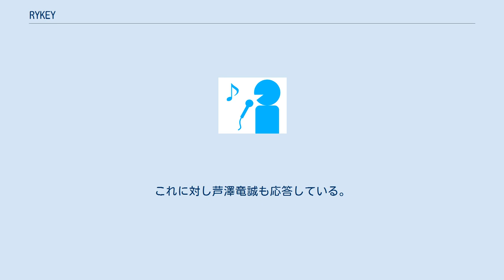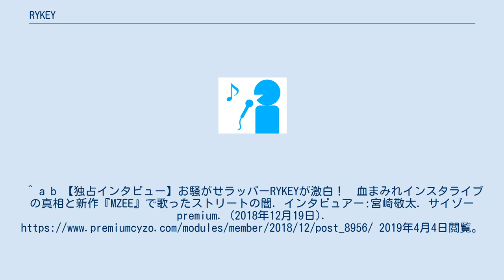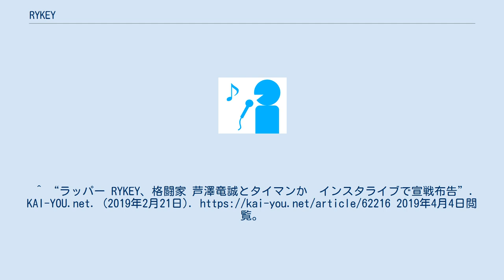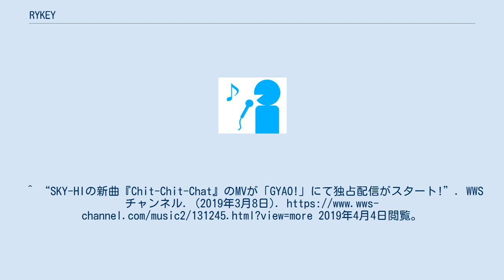RYKEY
RYKEY DADDY DIRTY（リッキー ダディー ダーティー、1987年12月12日 - ）は、東京都八王子市出身の日本のラッパー。
 日本人の父とケニア人の母を持つハーフである。
17歳の時に先輩のクラブハウスでのライブを観てラップを始める。
 タレントの紅蘭と事実婚状態である。
2018年12月に第一子が誕生している。
これに対し芦澤竜誠も応答している。
^ a b 【独占インタビュー】お騒がせラッパーRYKEYが激白！インタビュアー:宮崎敬太. サイゾーpremium. (2018年12月19日). 2019年4月4日閲覧。
 ^ “BIO”. RYKEY OFFICIAL WEBSITE. 2019年4月4日閲覧。
^ “紅蘭　ＲＹＫＥＹとの事実婚に「楽ですよ。縛られない」と体を揺らせ返答/芸能”. デイリースポーツ online. (2019年3月26日). 2019年4月4日閲覧。
^ “紅蘭、孫と初対面の草刈は「号泣」　「自己流で子守歌」と溺愛ぶり明かす/芸能”. デイリースポーツ online. (2019年3月8日). 2019年4月4日閲覧。
KAI-YOU.net. (2019年2月21日). 2019年4月4日閲覧。
^ “SKY-HIの新曲『Chit-Chit-Chat』のMVが「GYAO!」にて独占配信がスタート!”. WWSチャンネル. (2019年3月8日). 2019年4月4日閲覧。